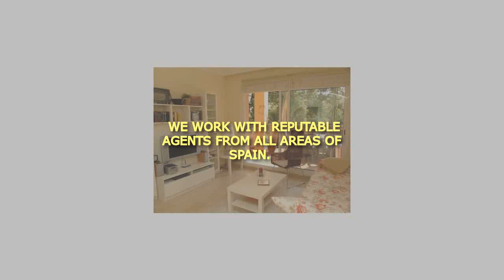Cheap Villas For Sale in Spain Presented by Viddeo.biz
We have Cheap Villas For Sale in Spain and some expensive ones too.